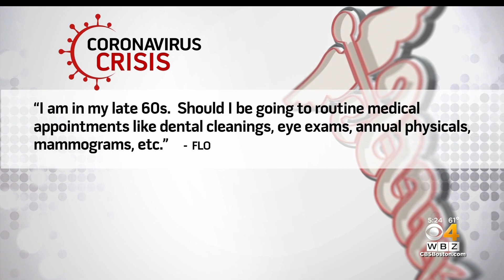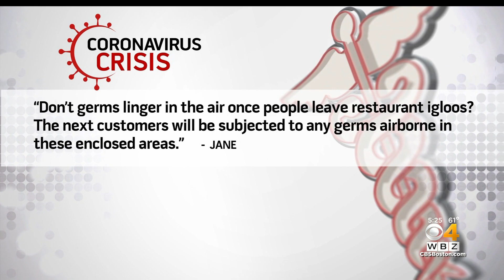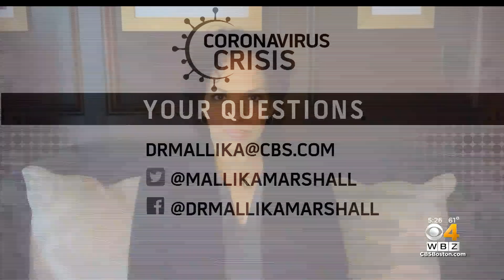Will Wearing A Mask Protect Me From The Flu? Dr. Mallika Marshall Answers Your Coronavirus Questions